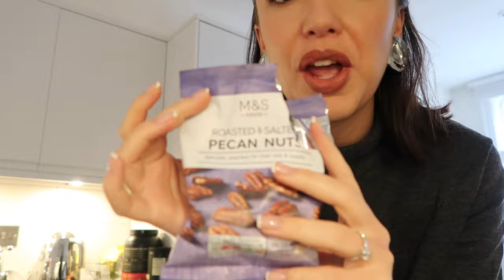LONDON VLOG | Proposal Story, New in my Wardrobe, Flat hunting!!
Hi my loves! Welcome back to another weekly vlog - I hope you enjoy xx

Links to items mentioned:

Alo Yoga:
Sports bra